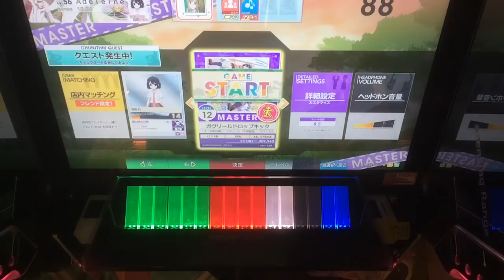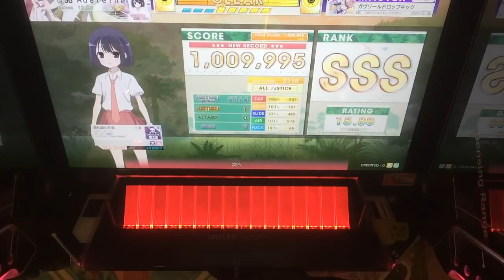【CHUNITHM】ガヴリールドロップキック(MASTER)AJ 手元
タイトル修正しました